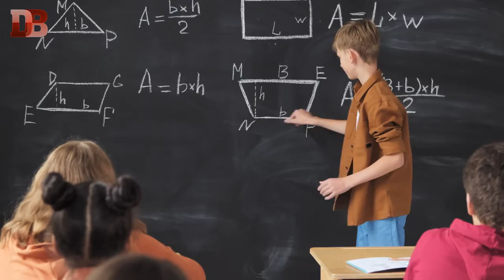MORRER DE FRIO OU SER ACOLHIDO? - VOCÊ É CAPAZ DE DEIXAR DE LADO?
MORRER DE FRIO OU SER ACOLHIDO - VOCÊ É CAPAZ DE DEIXAR DE LADO? - DANNYBIA 4 YOU ALL